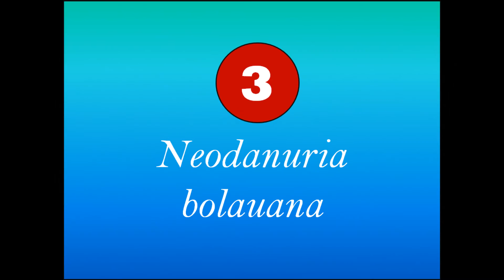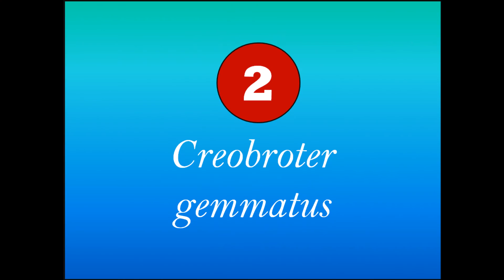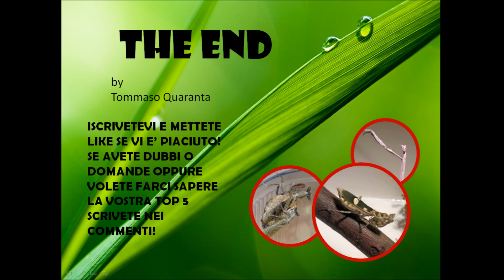5 mantidi per principianti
Le 5 specie migliori con cui iniziare ad allevare mantidi!
Tutte le specie citate si posso mantenere senza problemi a temperatura casalinga e nutrire con tutti i tipi di preda delle dimensioni adeguate.
Ma non sono certo le uniche!